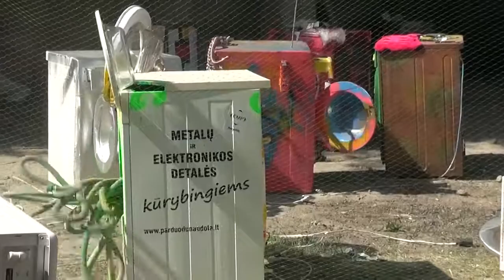Skalbimo mašinų karai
Kas nutinka, kai žvaigždžių karai perauga į skalbimo mašinų karus? Energetikos ir technikos muziejus, Vilnius Mini Maker Faire.

Jonas Balčiūnas (Debesų Takai)